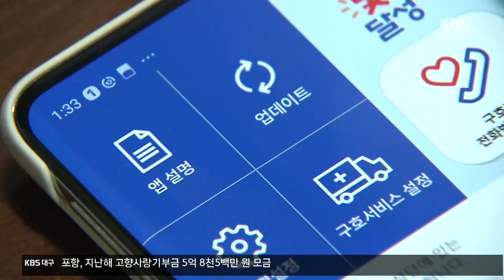“폰사용 안 하면 알림문자”…고독사 증가 속 예방대책 주목 / KBS 2024.01.04.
[앵커]

 홀로 쓸쓸히 죽음을 맞이하는 고독사는 노인뿐만 아니라, 청년과 중장년층 등 다양한 연령에서 발생하고 있습니다.

 고독사 예방을 위해 자치단체 차원의  다양한 대책이 마련돼  눈길을 끌고 있습니다.

 최보규 기자입니다.

 [리포트]

사회복지사들이 혼자 사는 60대 여성의 집을 찾았습니다.

 이 여성의 휴대전화에 안심 서비스 앱을 설치합니다.

 일정 시간이 지나도록 휴대전화 사용이 없으면, 가족들에게 긴급 문자를 발송하는  앱입니다.

 ["띠링"]

 1인 가구가 위급 상황에 놓였을 때 보다 빨리 도움을 받을 수 있게 한 겁니다.

 [김영환/대구 달성군청 복지연계팀장 : "50, 60대 고독사가 많은 세대를 중심으로  선택과 집중적으로 고독사를 예방하기 위해서."]

 대구 달서구와 수성구도 얼마 전 이 앱을 도입했는데, 청년과 중장년층의 고독사 위험을  크게 줄인 것으로 평가하고 있습니다.

 [대구 달서구청 관계자 : "개인정보 유출 그런 거 없이 사용할 수 있는 편리함이 있어서."]

 고독사 문제는 지금까지 1인 노인 가구에  초점이 맞춰졌지만, 이제는 상황이 달라지고 있습니다.

 전체 고독사 인구 가운데 20대에서 60대까지, 청년과 중장년층 비율이 대구 76%, 경북 86%로 높아졌기 때문입니다.

 전문가들은, 고독사 연령층이 다양한 만큼, 접근방식도 바뀌어야 한다고 조언합니다.

 [이진숙/대구대 사회복지학과 교수 : "은둔형 외톨이로 고립이 시작된 청년들이 이제는 중장년화 돼가는 과정이기 때문에 그런 면에서도 기존에 없었던 새로운 현상들이 나타나고 있고."]

 대구·경북지역의 고독사는 2021년 304건으로, 5년 전보다 50% 이상 늘었습니다.

 사회와 고립된 채 쓸쓸한 죽음을 맞이하는 고독사를  막기 위한 시도들이  실질적인 성과로 이어질 수 있을지 주목됩니다.

 KBS 뉴스 최보규입니다.